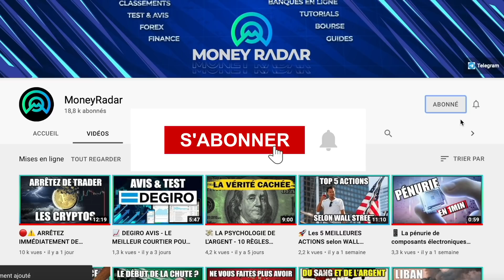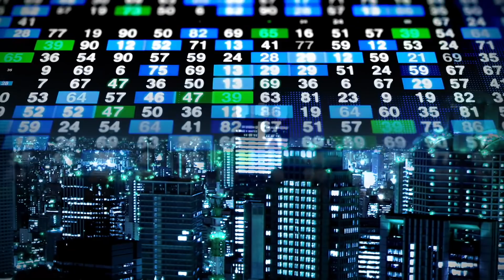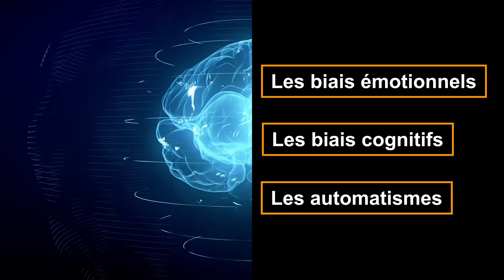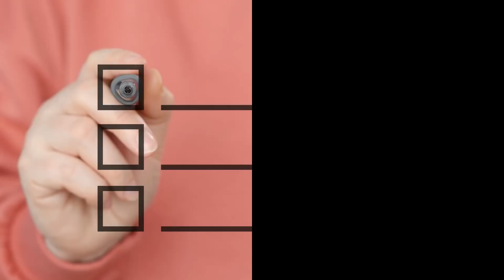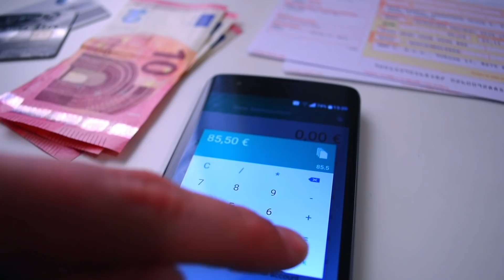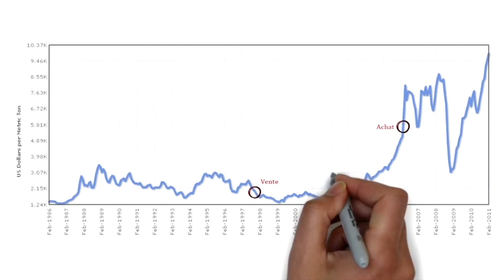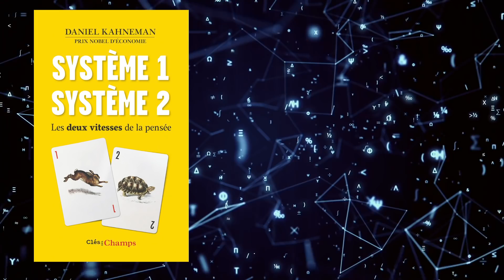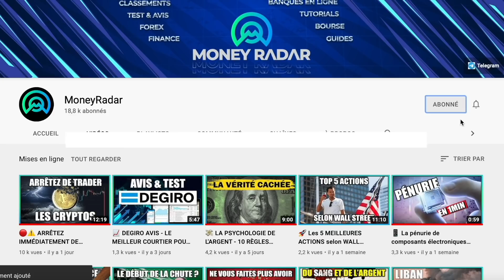🧠MAITRISEZ LA PSYCHOLOGIE DE L'INVESTISSEMENT ET DES MARCHÉS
Investir en bourse est une activité qui peut se révéler toute aussi passionnante que lucrative, et la clef du succès réside dans les capacités de l’investisseur à prendre de bonnes décisions au bon moment.
Pour cela, il prend le temps d’étudier toutes les informations dont il dispose.

La décision d’achat, de vente ou de rester inactif résulte donc d’un raisonnement en apparence logique.
En apparence seulement, car la logique n’est pas le seul mécanisme qui entre en action dans le processus de prise de décision.
D’autres, plus discrets, sont capables de venir perturber les résultats de nos analyses les plus pointues, sans même que nous ne nous en apercevions.

Ceci explique peut-être pourquoi pour de nombreux investisseurs, rien ne se passe jamais comme prévu.
Aujourd’hui, nous allons parler de finance comportementale.
Une branche d’étude récente qui combine psychologie et économie, et qui tente d’expliquer les principales anomalies des marchés boursiers par l’observation de nos comportements irrationnels à titre individuel, ou en groupe.

Et vous allez voir que nous sommes tous concernés, même les meilleurs d’entre nous.

Timecode:
0:00 Intro
1:22 Hypothèse d’efficience des marchés
2:38 C’est la finance comportementale
3:46 L’aversion au risque
4:27 L’effet de disposition
4:56 Biais d’ancrage
5:07 Biais de confirmation
5:30 La comptabilité mentale
7:28 L’excès de confiance
7:51 Le biais rétrospectif
08:01 L'instinct grégaire
08:38 La charge sentimentale
09:07 L’effet janvier
09:40 Comment fait-on pour y échapper ?